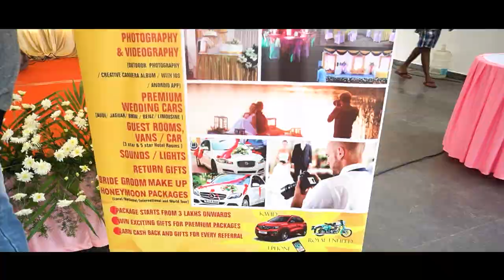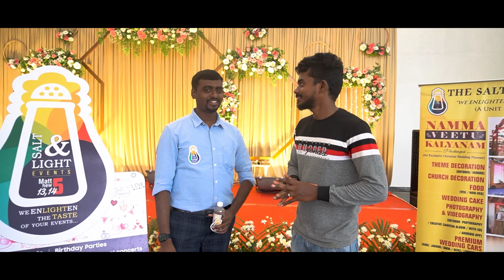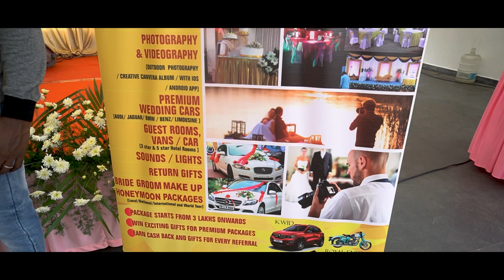How To Plan A Event | Sam Joshua Vlog | Event Management | Duke | Audi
To Buy Dog Foods and Accessories Click the link Bellow

Dog Couch

Ultra soft Dog Couch

Dog Leash

Dog Food

Best DSLR CAMERA

Best Boya Mic

Best Tripod

To Buy Furnitures

Queen Size Bed

Storage Queen Size Bed

Six Seater Corner Sofa